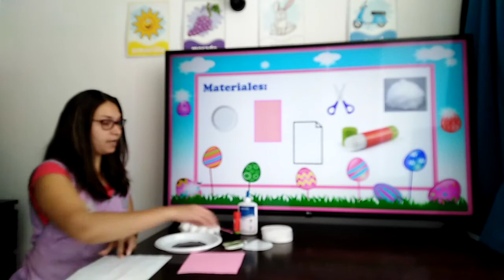Nursery Ms Johany 7/04 - Spanish Class - Manualidad